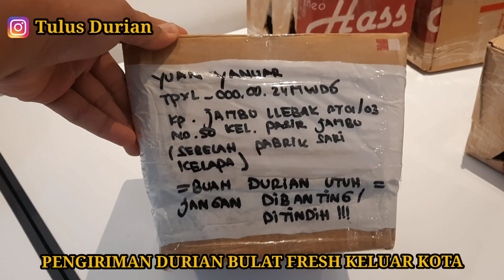DELIVERY DURIAN FRESH KELUAR KOTA